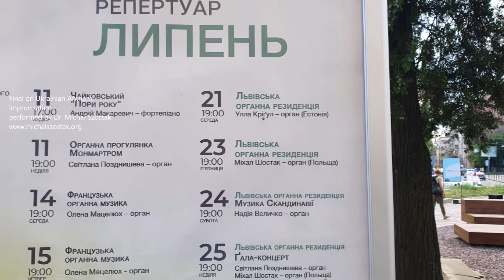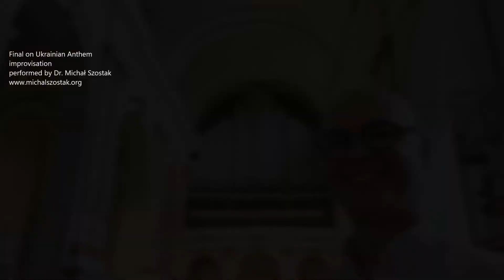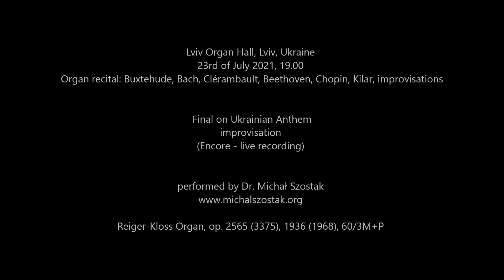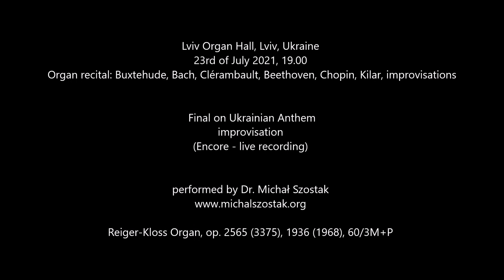Final on Ukrainian Anthem - Dr. Michał Szostak, improvisation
Lviv Organ Hall, Lviv, Ukraine
23rd of July 2021, 19.00
Organ recital

Final on the Ukrainian Anthem "Szcze ne wmerła Ukrajiny i sława, i wola" ("Ще не вмерла України і слава, і воля") improvised as an encore (live recording) by Dr. Michał Szostak on the Reiger-Kloss Organ, op. 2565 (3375), 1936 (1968), 60/3M+P